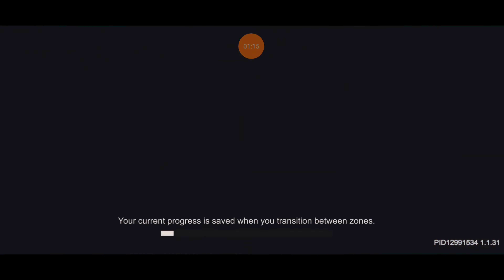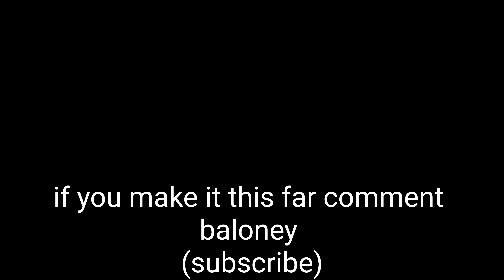How to get the flaring draconic vortex in soul knight prequel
soulknight soulknightprequel gaming fun a quick tutorial on how to get the insane ring flaring draconic vortex if you like the video drop a sub

If you want a showcase done on a certain character comment it's name down below I will try to get to it but there may be a que